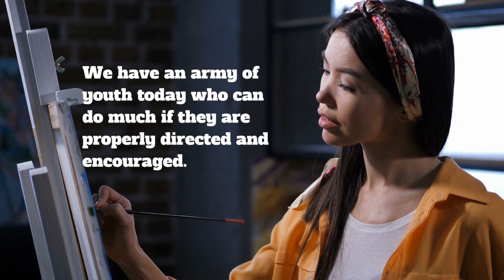Thought for the Day -YOUTH TRUTH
Youth is the special target of the Devil,because he knows that if he gat us he gat the entire generation,the youth is the future of society and by the Devils attacks earlier on the life,he has control of the entire nation,but there is hope ,Proverbs 22:6 Train up a child in the way he should go,And when he is old he will not depart from it.Lets train our youth in the way of righteousness.